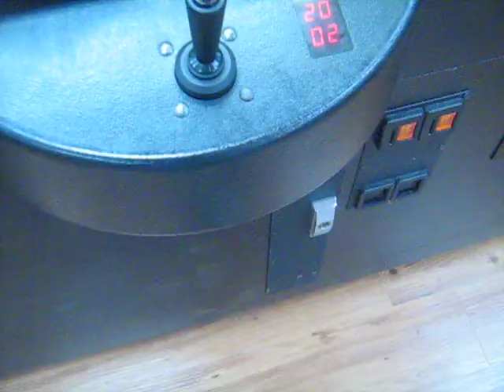JOURNEY TO THE VANDALIA CLAW MACHINE EPISODE 32 ATTEMPTING TO WIN A PRIZE NEAR THE DEAD ZONE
TODAY IN THIS 32ND EPISODE OF JOURNEY TO THE VANDALIA CLAW MACHINE IM ATTEMPTING TO WIN A PRIZE NEAR THE WILL I BE ABLE TO WIN IS THE QUESTION HOPE U ENJOY